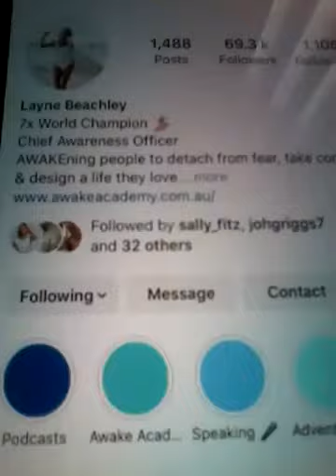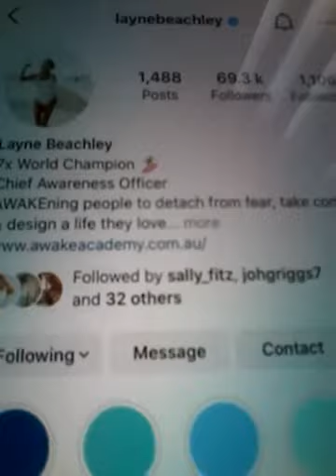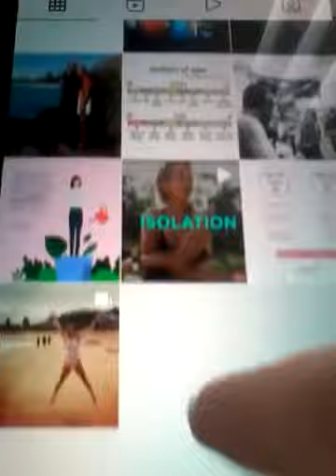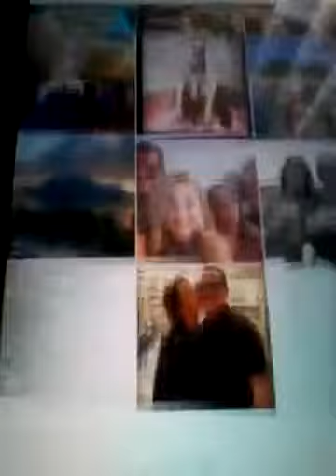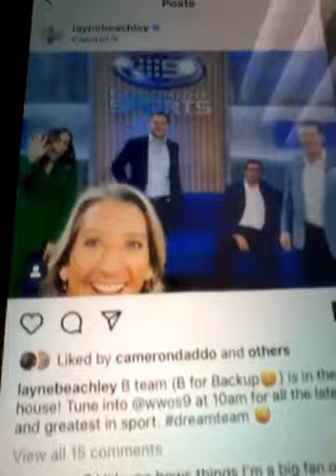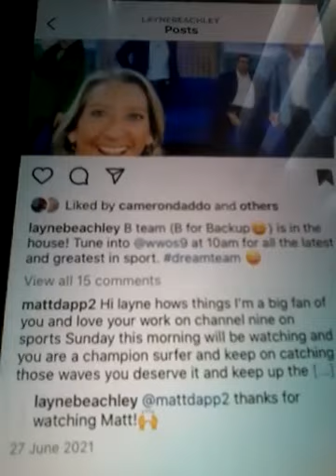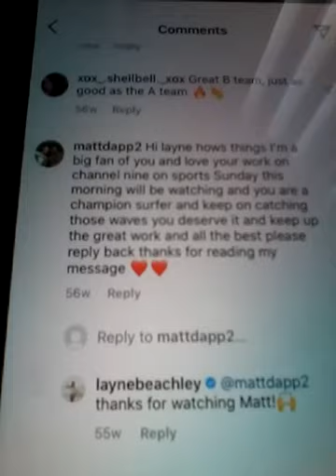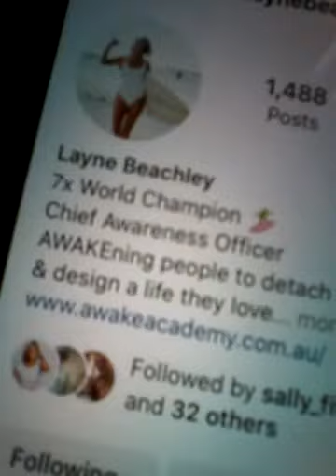@@2023 LAYNE BEACHLEY 1ST TIME FROM 7 TIMES CHAMPION SURFER AND LIKED MY COMMENTS REPLYED BACK NEW